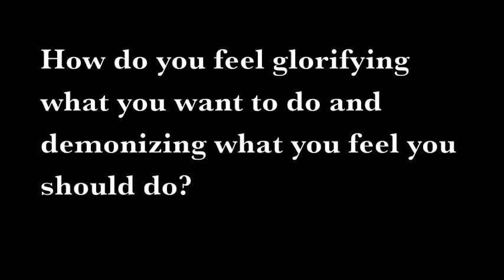The Visit, a role play